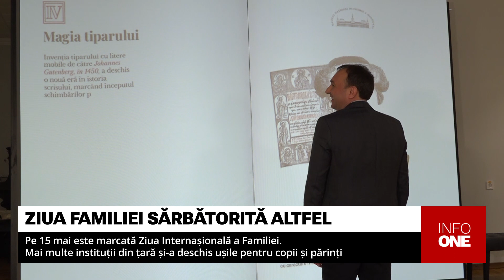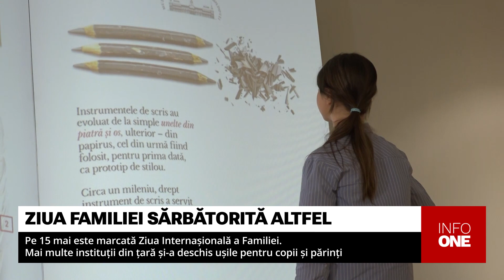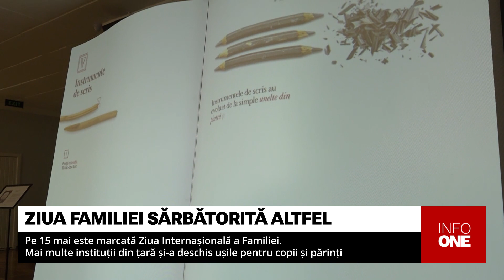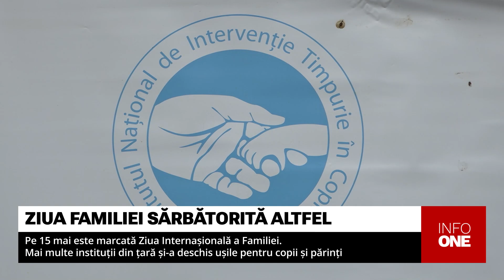INFO ONE - MAI MULTE INSTITUȚII DIN ȚARĂ ȘI-AU DESCHIS UȘILE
În fiecare an, Ziua Familiei oferă un prilej minunat de a celebra și a reflecta cât de importantă este familia în viața fiecăruia. Familia este nucleul care ne formează ca indivizi, ne îmbogățește experiențele și ne sprijină în călătoria personală și profesională. De ziua Internațională a Familiei, mai multe instituții din țară și-au deschis ușile pentru copii și părinți. La Muzeul Național de Istorie cu această ocazie a fost instalată Cartea Interactivă de Istorie care are scopul de a transfera povestea trecutului de pe foi îngălbenite pe tehnologii de realitate virtuală.